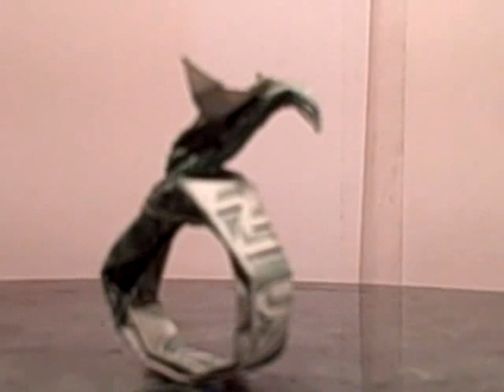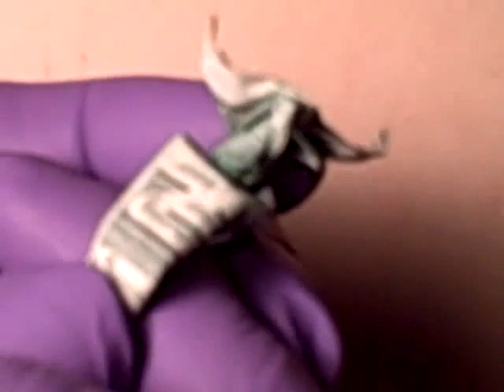Crane on a dollar bill ring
Origami crane on a dollar bill with out tape or glue just folded